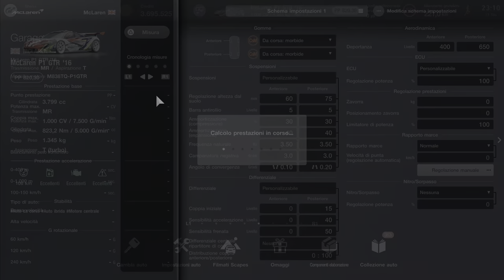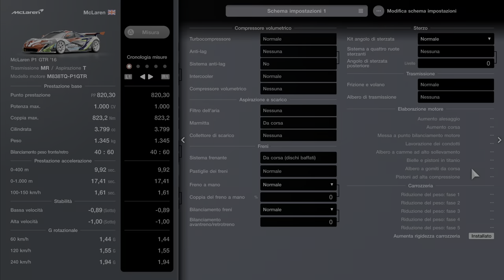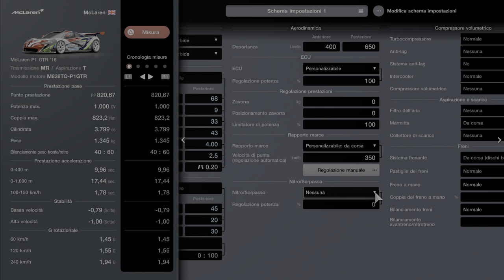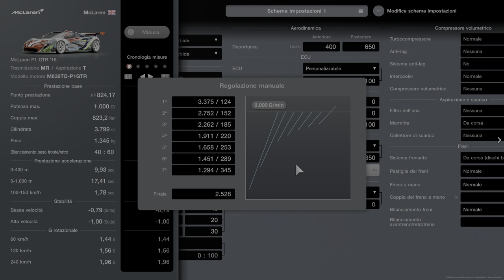Setting MCLAREN P1 GTR ‘16 - Gran Turismo 7 by Marcodrums Games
Setting / Settaggio MCLAREN P1  GTR ‘16, video fato per voi e ho provato la macchina prima e dopo , fatemi sapere nei commenti se vi trovate bene e eventuali modifiche , Grazie Amici , Miticiiiiii by Marcodrums Games